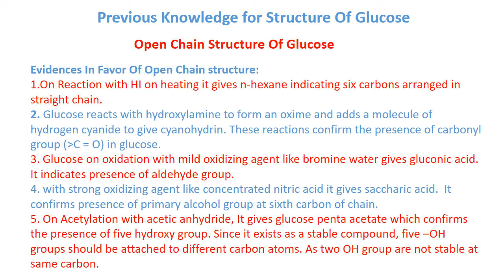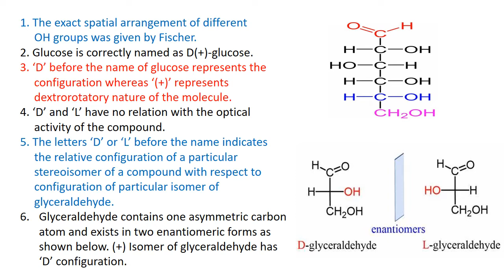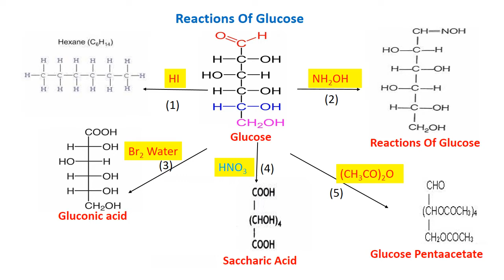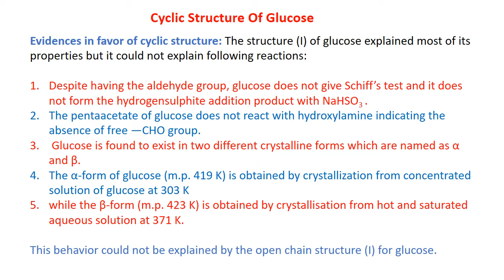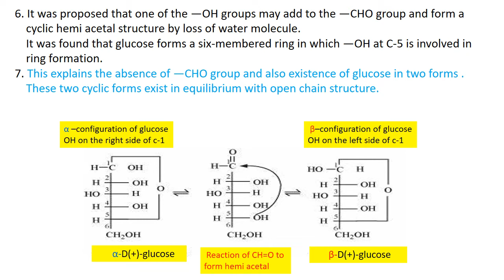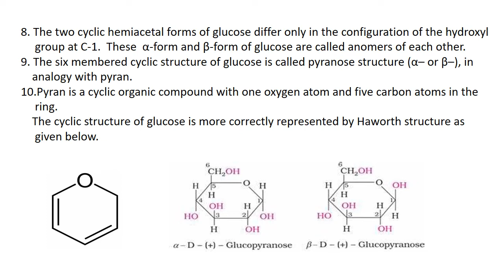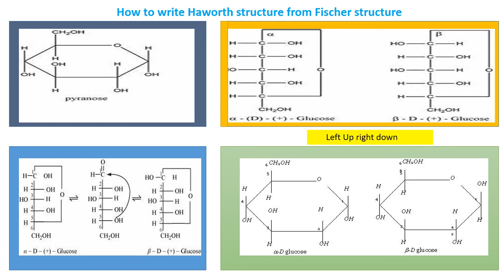Why Cyclic structure of Glucose?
What is the cyclic structure of glucose?
What is the structure of cyclic form?
How can cyclic structure of glucose explain these reactions?
Why is cyclic glucose more stable?
What are the 3 structural forms of glucose?
Is glucose a cyclic compound?
How do you know if a cyclic sugar is D or L?
Why do monosaccharides form cyclic structure
How does glucose form a ring?
What happens if a sugar forms a cyclic molecule?
Which of the following statements is an evidence of cyclic structure of glucose?
Which form of glucose is most stable?
Which of the following sugar do not form cyclic structure?
Are monosaccharides linear or cyclic?
How do you remember the structure of glucose?
Why glucose has cyclic structure?

My channel is  set to provide basic knowledge of chemistry in easy and interesting manner. I promise it will create interest in chemistry.